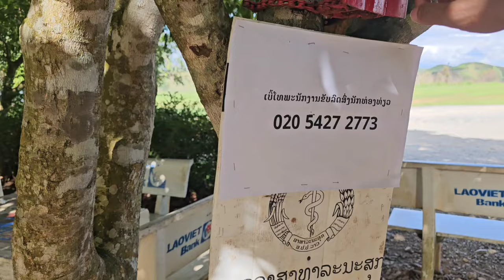mus thaij Alex thiab aib cawv peb txoj nkauj lom zem kawg li